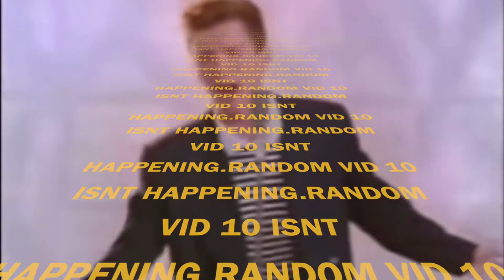Random Vid :) 10 (Teaser Trailer)